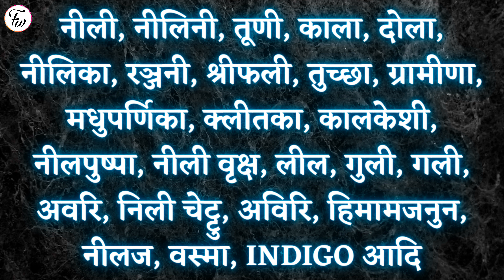neel ka paudha | नील का पौधा | indigo plant | indigofera tinctoria plant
🌟 नील / Indigo / Indigofera tinctoria

इस वीडियो में आपको जानने को मिलेगा नील के औषधीय गुणों एवं उपयोगों के बारे में

In this video, you will get to know about the medicinal properties and uses of Indigo

👉 Image credit

👉 नील के अन्य नाम